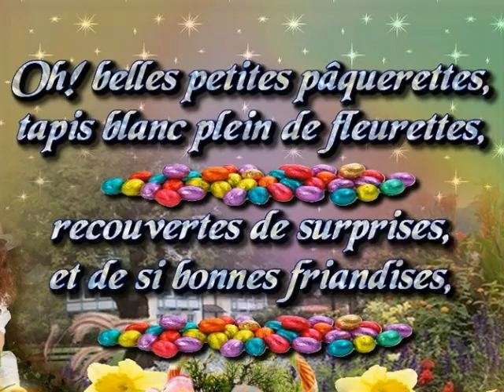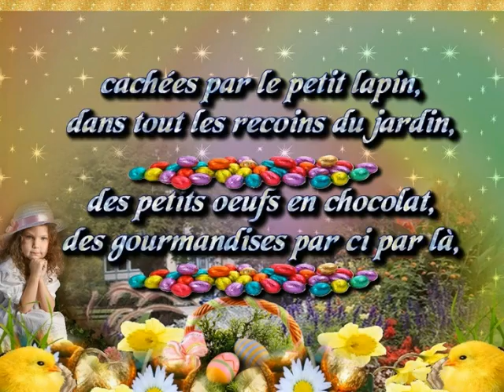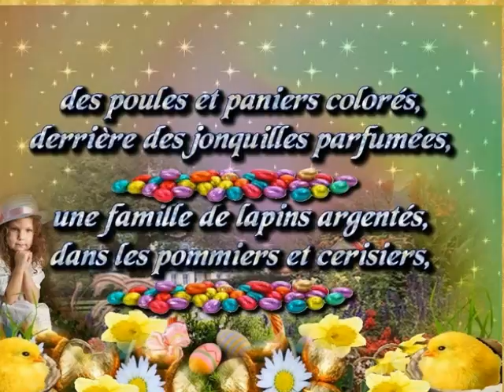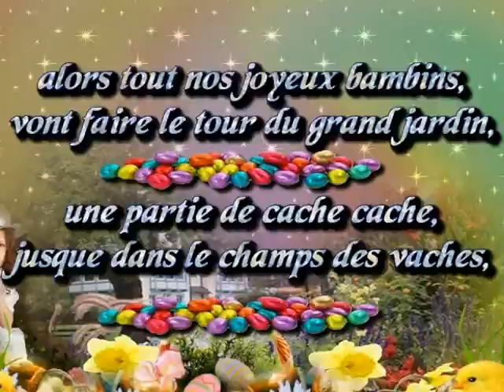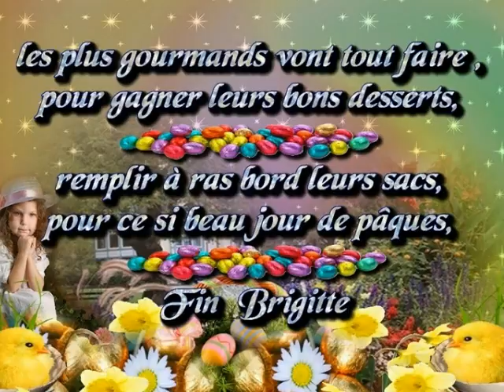Pâques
vidéo que j'ai créer spécialement pour les fêtes de pâques illustrations et texte de moi-même